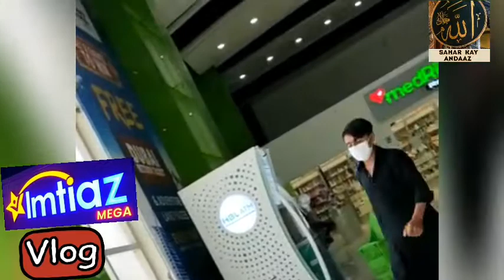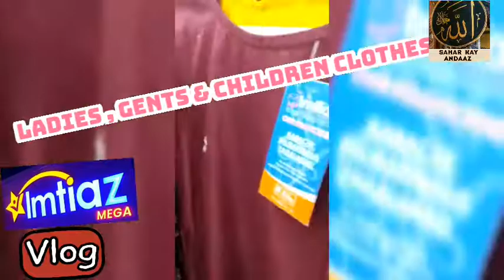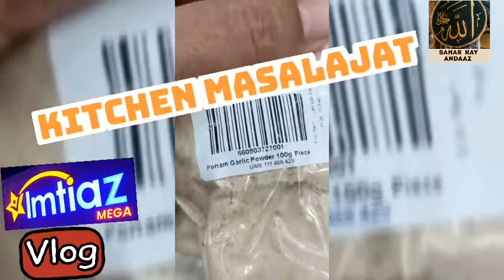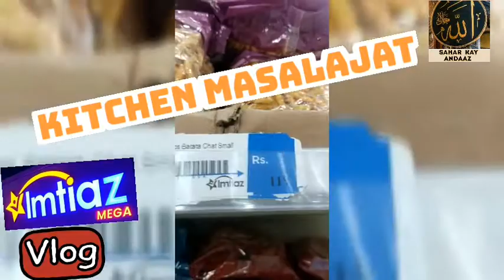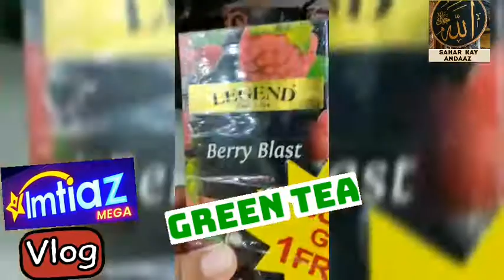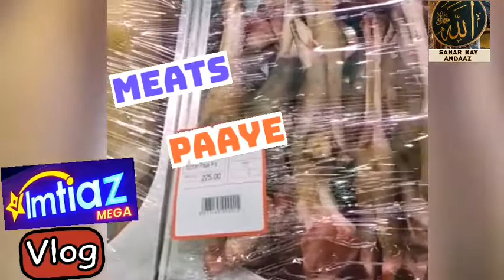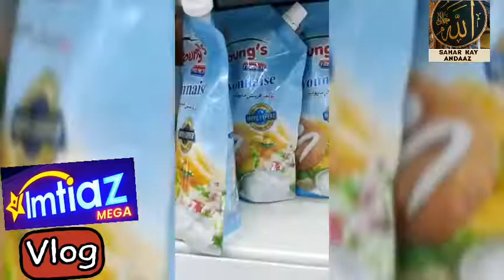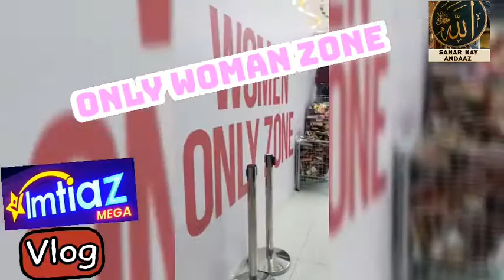VLOG - IMTIAZ MEGA MALL OF BAHRIA TOWN KARACHI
Regards